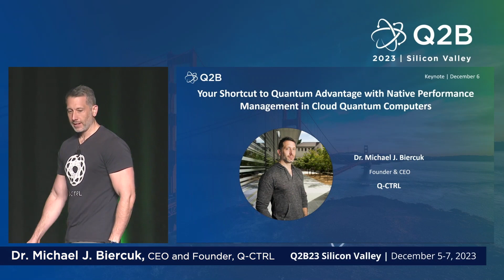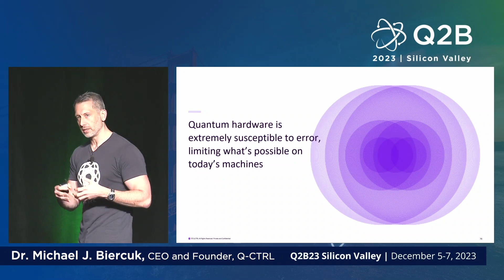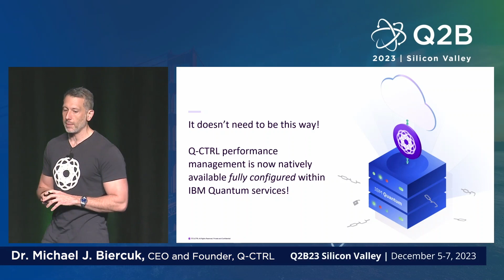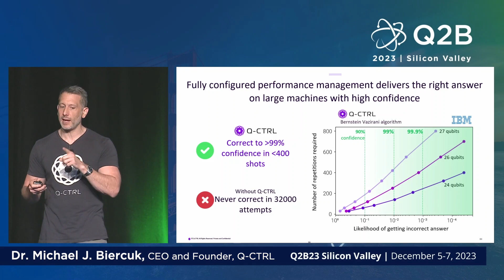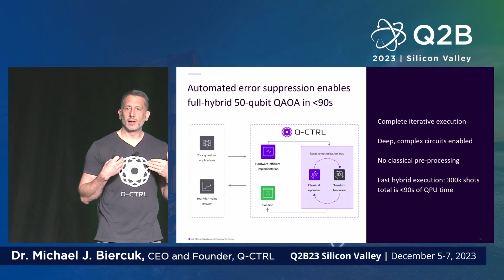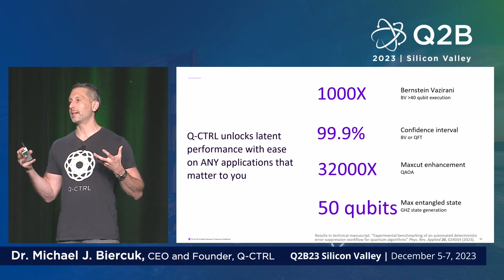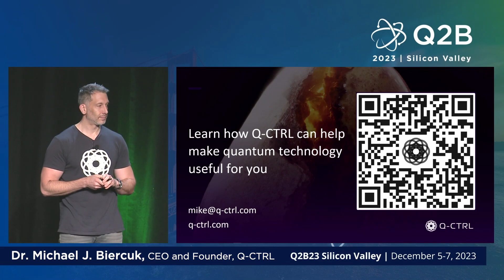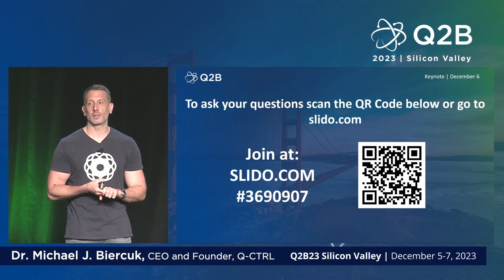Your shortcut to Quantum Advantage with native performance management in cloud quantum computers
Michael J. Biercuk's plenary talk at Q2B Silicon Valley 2023 explored the world's first natively embedded performance-management software for quantumcomputing. Learn more about how you can benefit from Q-CTRL's integration into IBM Quantum services to maximize circuit depth and algorithmic performance with no additional cost or configuration required